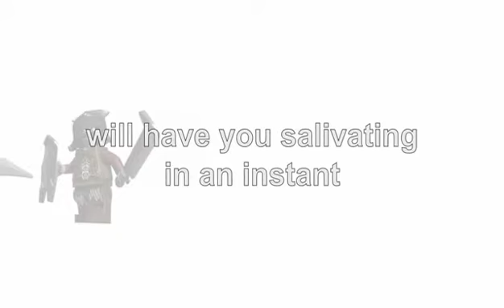lego lord of the rings review